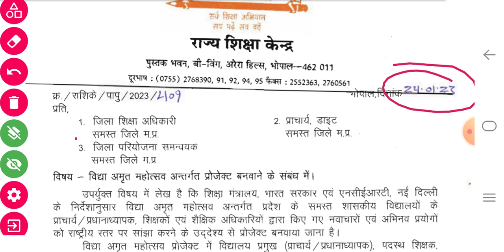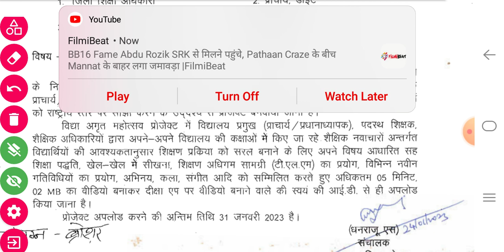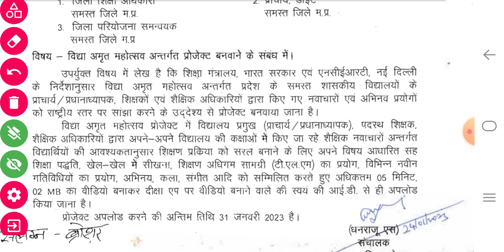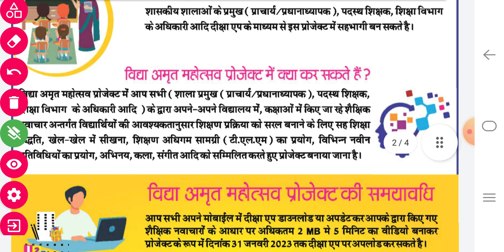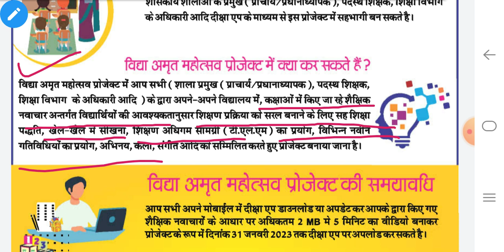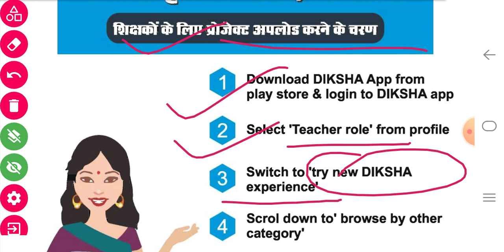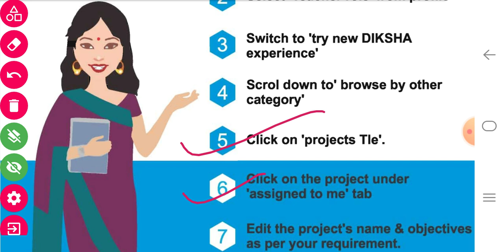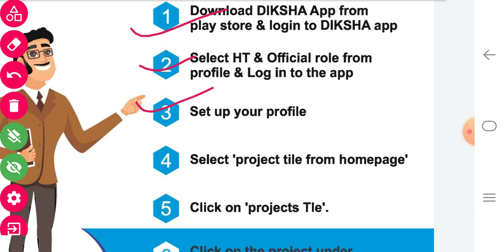विद्या अमृत महोत्सव प्रोजेक्ट संपूर्ण जानकारी | VidyaAmrat mahotsav project full detail